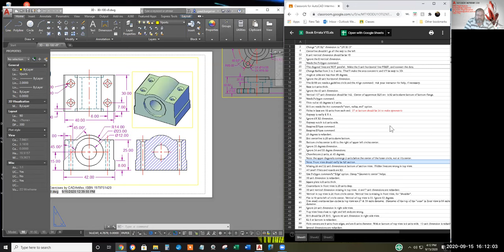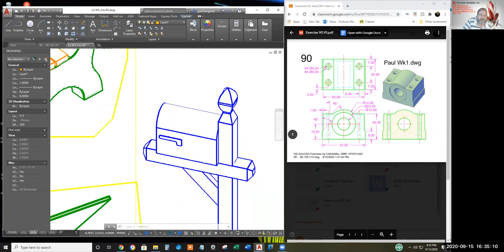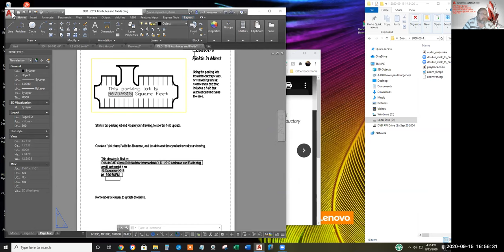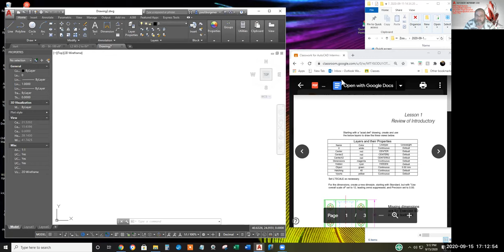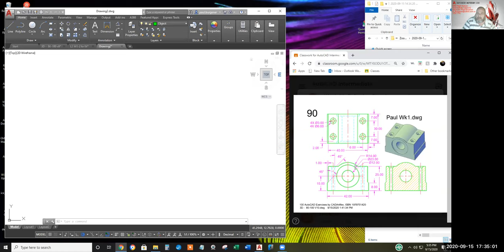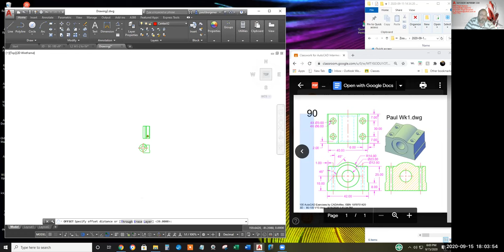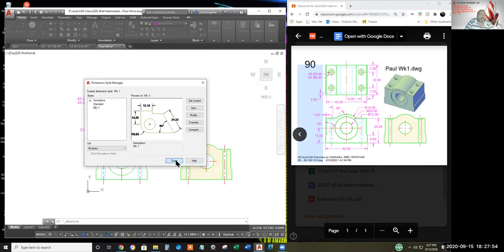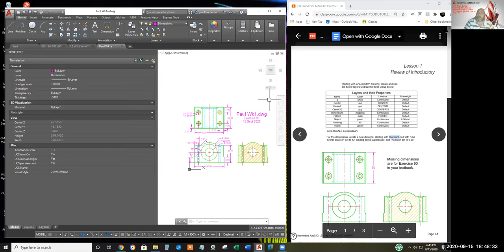Week #1 Intro Refresher 2020 09 15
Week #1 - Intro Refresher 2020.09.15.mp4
Here's one of the Zoom recordings from the Fall 2020 quarter of the Level 2 (Intermediate) AutoCAD course at the Newport News Shipbuilding Night School.

Oh, please email comments and questions to me at . Sorry, but I can't get into the habit of checking my Gmail email as often as I should.